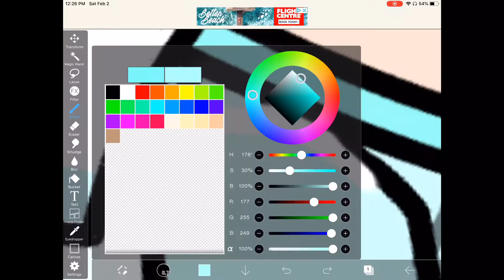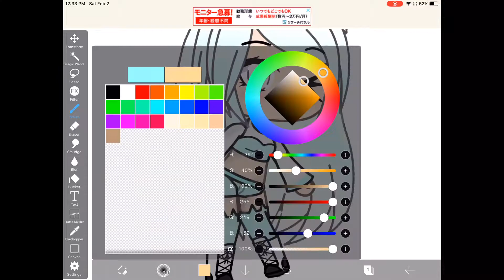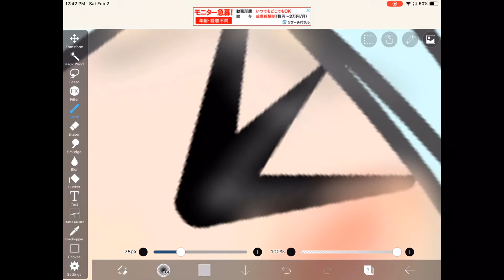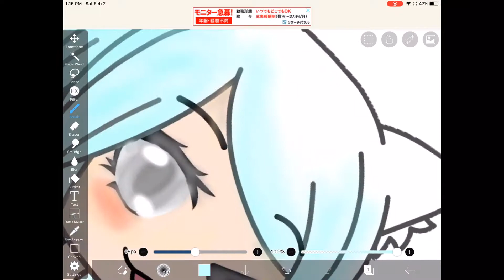Re-Designing A Gacha Character! (Speed Draw)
Hey guys!
Welcome back to another one of my videos!
Have a nice day, and I hope you enjoy/enjoyed my video!